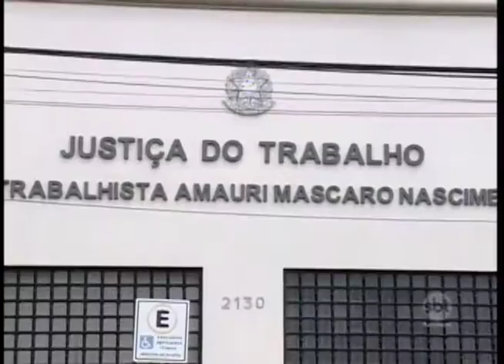Demora para a realização de audiências preocupa quem precisa da justiça do trabalho